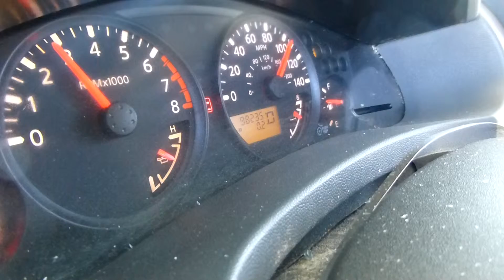We test our parts before we sell them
AAA Broadway Auto Parts
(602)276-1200